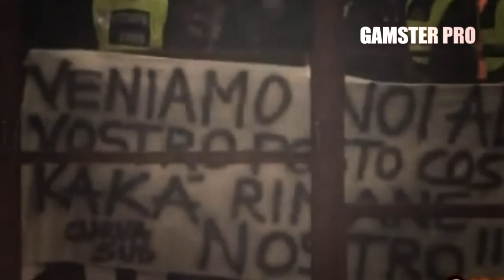Ricardo Kaká - Hard Work | Movie | 2013 - HD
Ricardo Kaká
Song: Dear Hard Wark